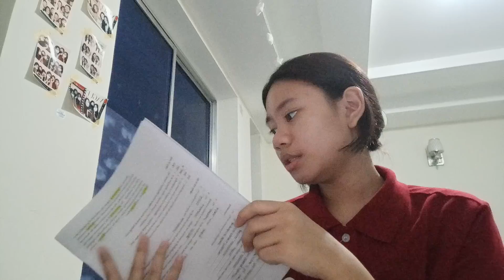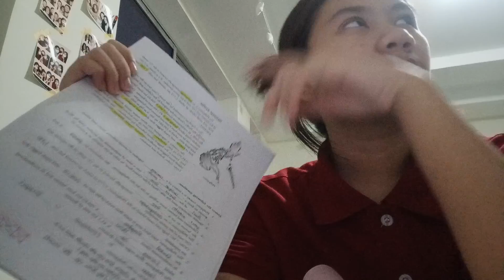3rd quarter -- video 3: advantages and disadvantages of an archipelago shape and regional divisions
philippine history and I also mention region 1-5